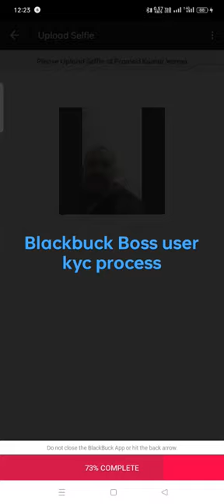user kyc process